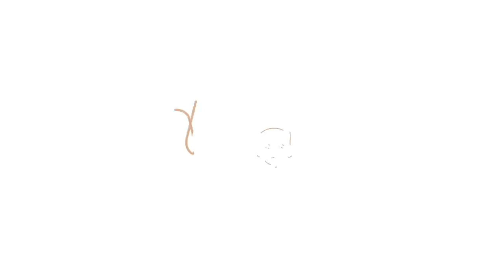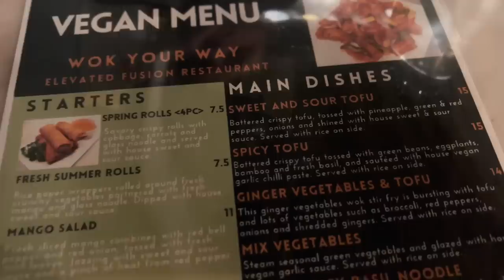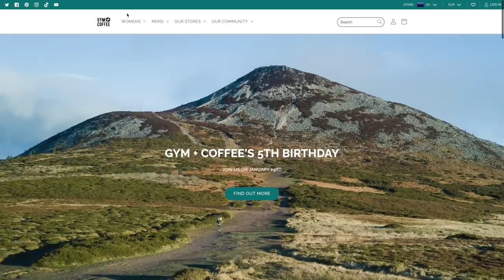How we built our Dream Kitchen in the Woods (Geodesic Dome Build)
Building a Geodesic Dome along with all the wonderful off grid projects has been a lot of work but it’s finally time to tackle our tiny home’s kitchen!

Today's project is to finally get started on building the interior for our geodesic dome...it's been a ton of work to get to this point. Join us every Sunday as we continue to create van life & off grid homestead vlogs, sharing our adventures as we build our own alternative lifestyle, living simply in the wild wonderful off grid forest...taking glamping to a new level!

If you enjoyed our videos, make sure you tell a friend, co-worker, or family member about this lifestyle…it makes a huge difference for our channel & community!

After a year of full time travel living the van life, we had to adapt when the world changed. To keep busy we’ve converted our tiny house on wheels into a fully functioning off grid tiny house that has everything we need. Realizing that none of us know how long this new normal will stick around, we made the decision that building a home here was the best decision we could make. We've spent the last year doing EVERYTHING involved with coordinating and planning the build ourselves as well as setting up this off grid property to be able to provide us with the the food we'll need in the future. Hit with constant delays and building price increases, realizing our dream of building our own home has taken longer than anticipated. With travel starting to reopen again, we've learned so much about the importance of having a home base. and are excited to continue our build this dream here while also doing what we love most, exploring and seeing the world!